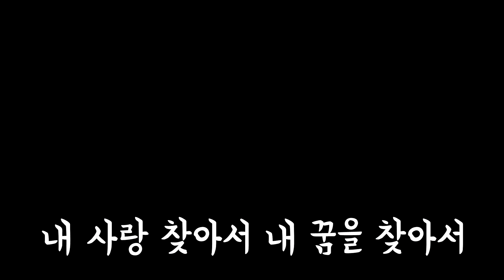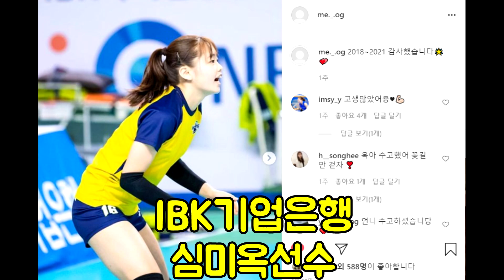한지현, 김채원, 이솔아, 심미옥, 남은빈, 박지우, 양시연 선수의 앞날을 응원합니다. 마시따밴드_돌멩이[여자배구직캠]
20-21시즌을 끝으로 아쉽게 v리그를 떠나게 된 선수들의 앞날을 응원하며
마시따밴드의 - 돌멩이 라는 노래에 선수분들의 모습을 담아봤습니다.
정효진선수는 페퍼저축은행으로 옮긴것으로 파악되었습니다.

선수비방 댓글이나 기타 운영자 판단에 의하여 부적절한 댓글이라고 판단될 시 즉각 삭제될수 있음을 공지합니다.

여자배구직캠 대공개, ผู้เล่นวอลเลย์บอล Fancam, 女子バレーボール選手ペンケム
女子排球运动员 Fancam
Korean women volleyball player Fancam channel.
Korean cheerleader fan cam channel.